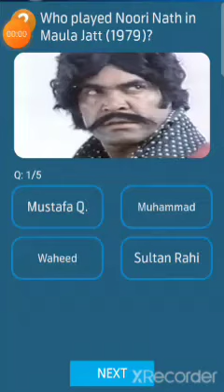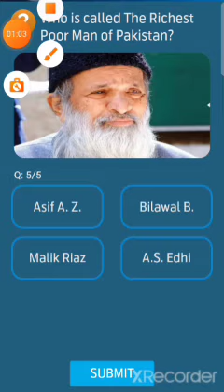Ali Azmat rejoined junoon band in